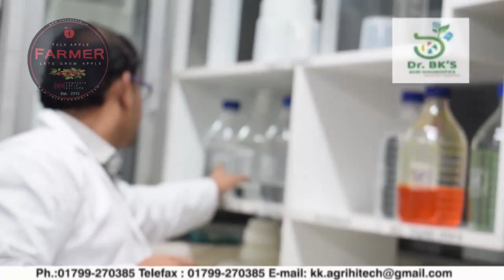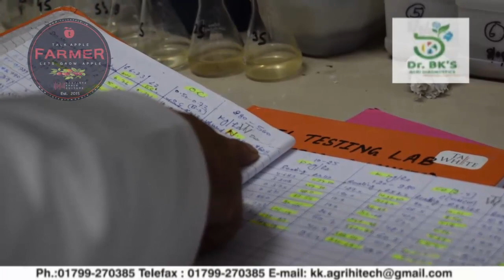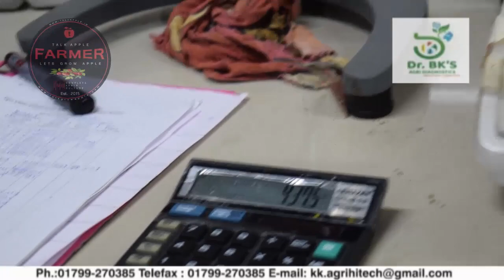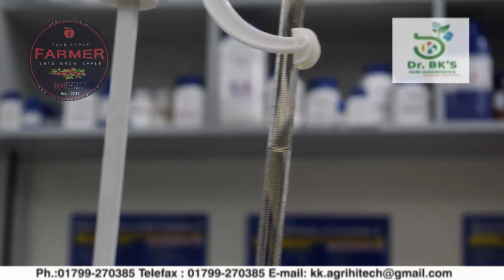भाग 3 | NITROGEN ( नाइट्रोजन ) | SOIL AND LEAF ANALYSIS EXPLAINED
NITROGEN TEST ANALYSIS | SOIL_ANALYSIS AND LEAF ANALYSIS EXPLAINED | PART 3

DR_Brijesh_Kamal M.sc, P.hd ( प्लांट पैथोलॉजी ) ( माइकोलॉजी)

Horticulture Talks With Vishal Beakta

मिट्टी और पत्ती विश्लेषण व्याख्या  | भाग 2 | परिचय | पीएच.,  ई.सी.,  ओ.सी. |

डॉ_बृजेश_कमल | M.sc, P.hd ( प्लांट पैथोलॉजी ) ( माइकोलॉजी)

Agri Clinic , Diagnostic and Solution Center ,